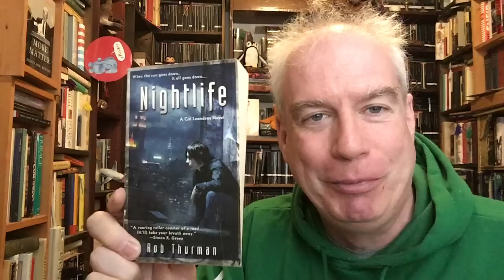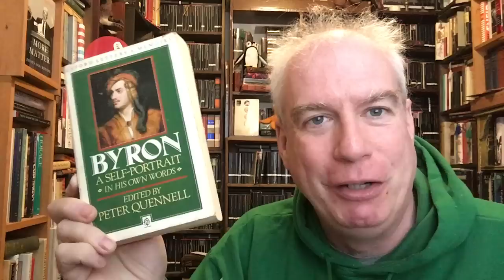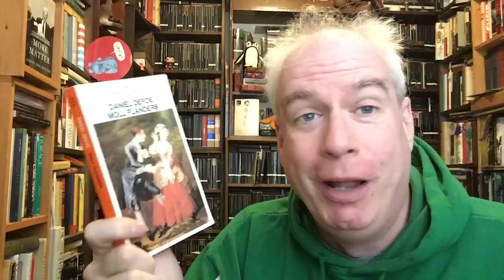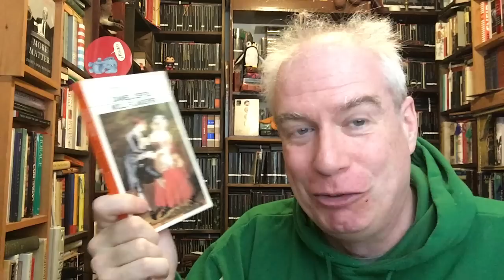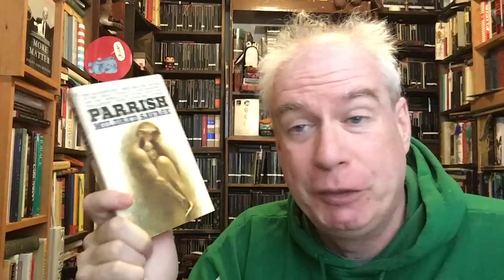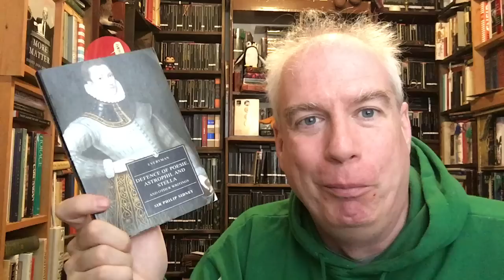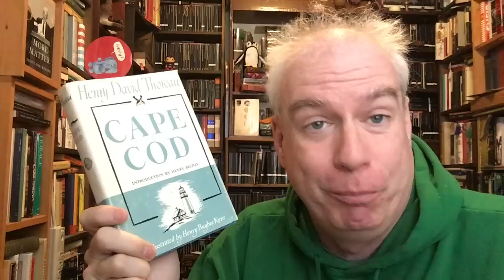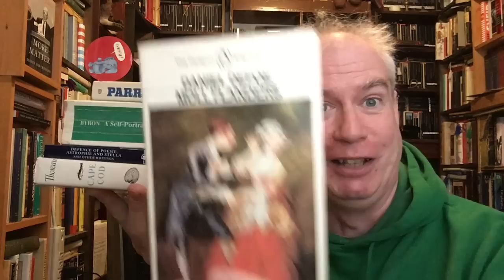A Totally Gratuitous TBR Torture!